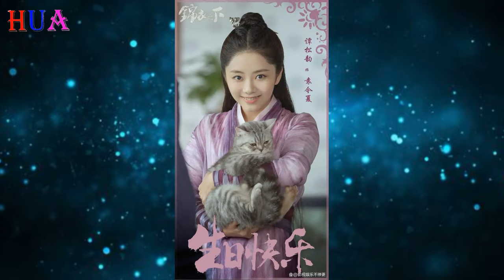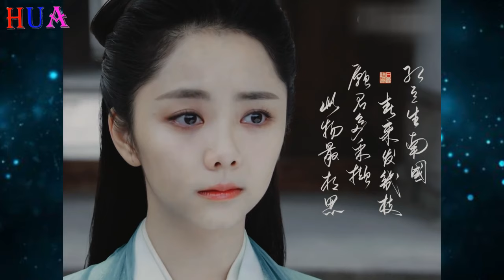谭松韵新剧12号开机！王鹤棣古装权谋剧启动，被爆与谭松韵、卢昱晓领衔，邓为惊喜加盟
王鹤棣古装权谋剧启动，被爆与谭松韵、卢昱晓领衔，邓为惊喜加盟
谭松韵新剧12号开机！躲过男一号郑业成，意外被37岁男二吸引